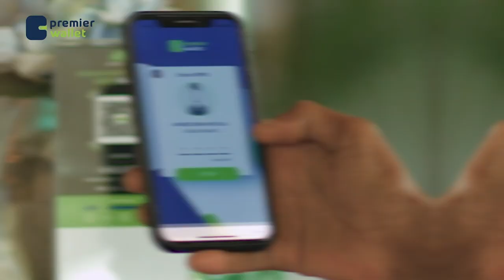Qaar ka mid ah shacabka muqdisho oo aragtiyo kala duwan ka dhiibtay xukunka dilka ah ee lagu........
Qaar ka mid ah shacabka muqdisho oo aragtiyo kala duwan ka dhiibtay xukunka dilka ah ee lagu ee lagu riday Sayid Cali.